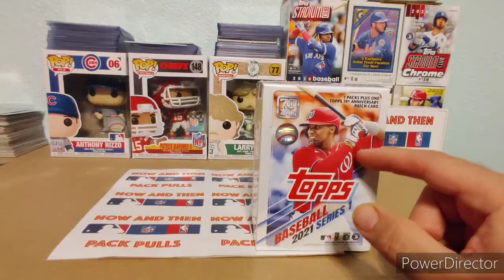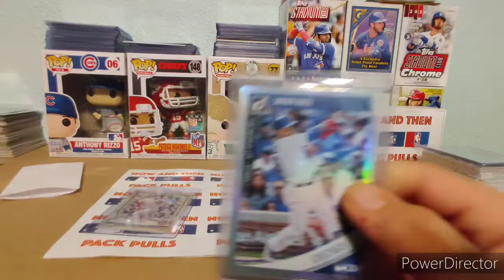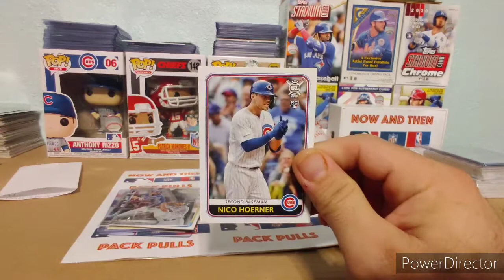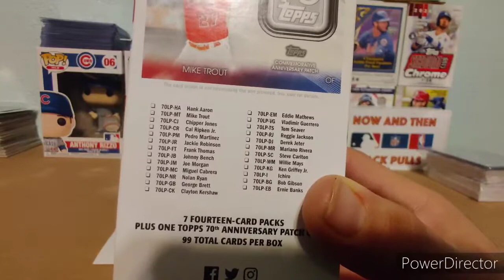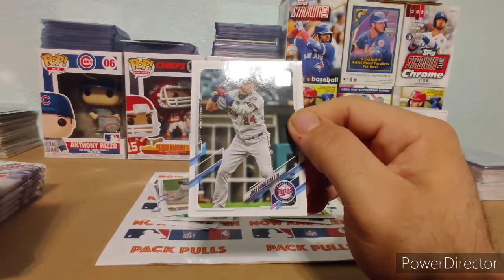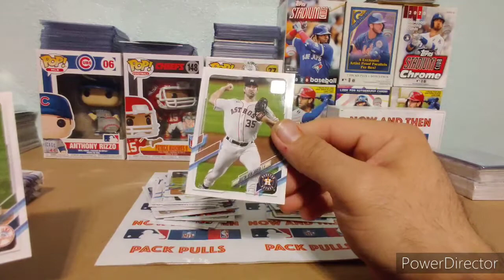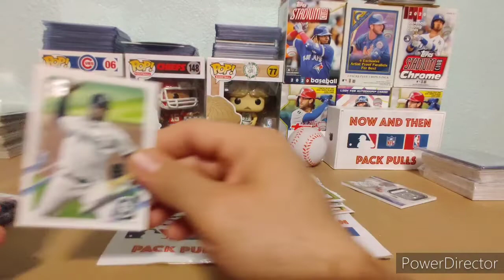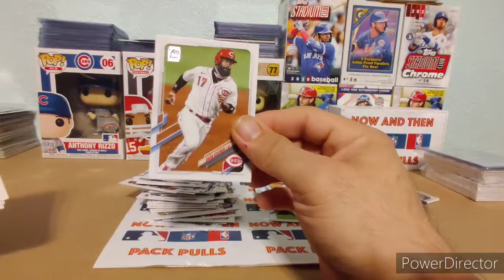New Topps 2021 series 1 blaster box. and an epic mail day from Rad and Dad and B-dog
awesome mail day from Rad and Dad and B-dog
plus Topps 2021 series 1